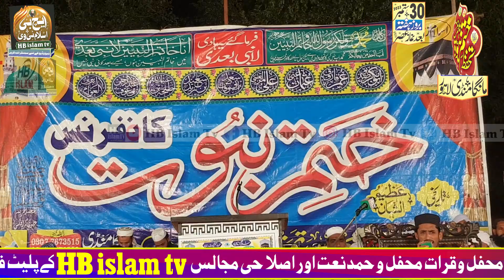ᴴᴰ-Mere Madani Muhammad ka yah Meetha Naam Acha hai Hafiz Umar Farooq Raiwind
Mere madni Muhammad ka
میرے مدنی محمد کا یہ میٹھا  نام اچھا ہے
حافظ عمر فاروق آف رائے ونڈ
Sufiana Kalam,Arfana Kalam,Punjabi Kalam Urdu Kalam,Islamic Bayanat,Urdu Taqareer,Naats,Punjabi Naats,Urdu Naats,
HB islam tv is the owner of all the content uploaded on HB islam tv official, New HB islam tv